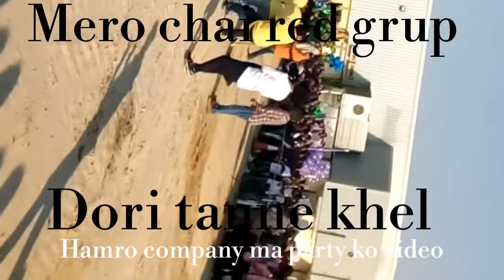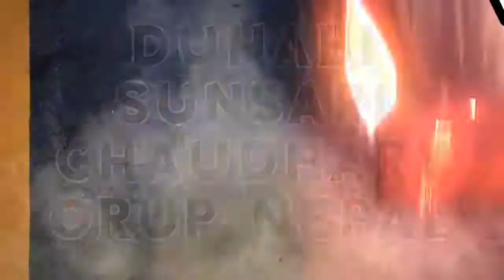Barakat quality plus 2018 annual staff party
🌸🌸🌸Barakat quality plus annual staff party ma ramaelo gardae hami sabae staff haru and CEO all manager...🌸🌸🌸